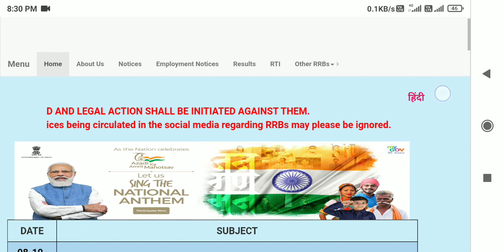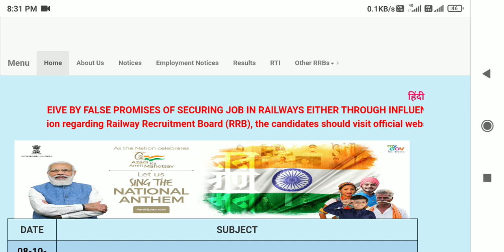Relway Group D Exam date | RRB Group D Exam 2021 | rrb group d ka exam kab hoga | group d exam updat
Welcome friends

your Que-
exam date 14. rrb group d exam date 2021 15. piyush goyal railway ntpc 16. railway exam date 2021 17. RRB group d Admit Card 18. rrb group d exam date 2021 19. rrb group d exam date released 20. rrb group d cbt exam date 21. rrb group d exam kab hoga 22. group d ka exam kab hoga 23. railway group d ka exam kab hoga 24. rrb group d exam date for station master 25. RRB group d exam kab hoga 26. when will rrb group d exam will held 27. when RRB group d exam 28. exam date of rrb group d 29. rrb group d exam cbt1 30. rrc group d exam 31. normalisation concept 32.RRB group d exam new normalisation concept 2020 33. RRB group d admit card download 2021 3on status kab aaega.group d exam date ,group d exam date,rrc group d cut off 2020,group d expected exam date 2020,group d exam syllabus,group d ki taiyari kaise 20211